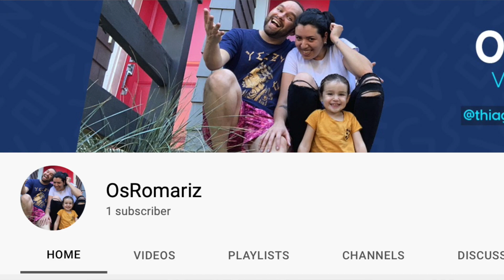WHAT IF EP2: O EPISÓDIO PERFEITO | ANÁLISE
What If, a nova série da Marvel no Disney Plus, mostra em seu segundo episódio como o mundo seria se o nosso Pantera Negra fosse, na verdade, o Senhor das Estrelas. O episódio mais legal até aqui e o meu preferido das séries da Marvel? Talvez. Comente também!